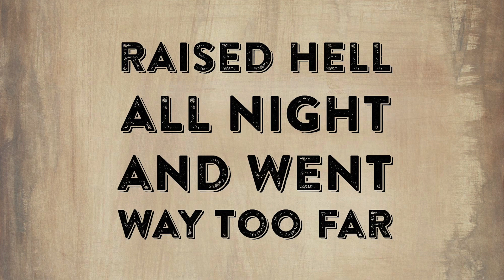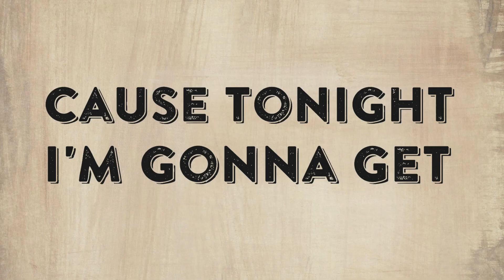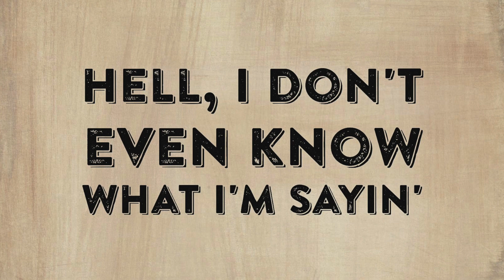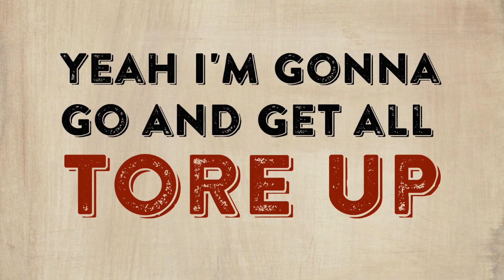Buddy Brown - Tore Up - LYRIC VIDEO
Thank y'all for your support! Buddy